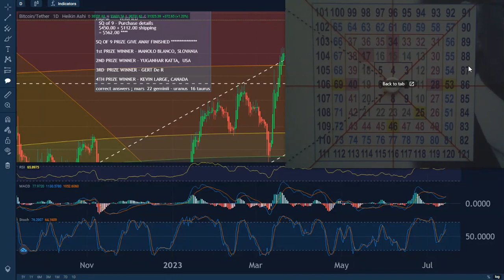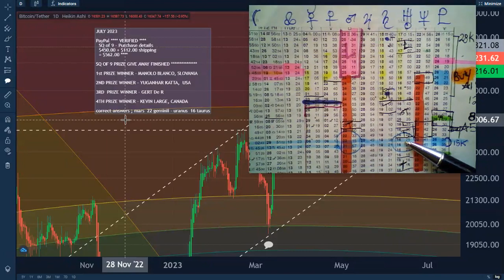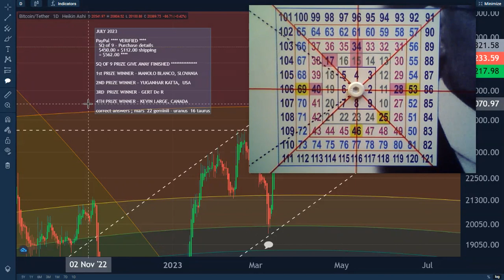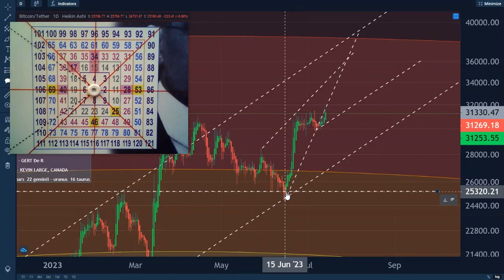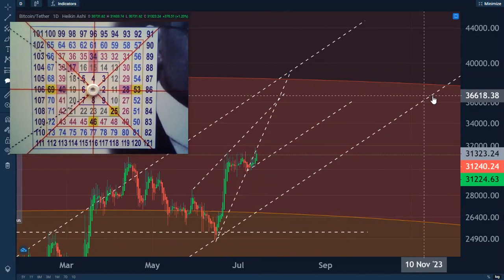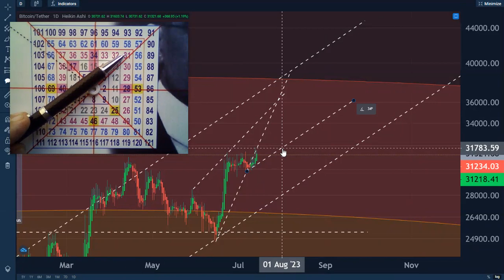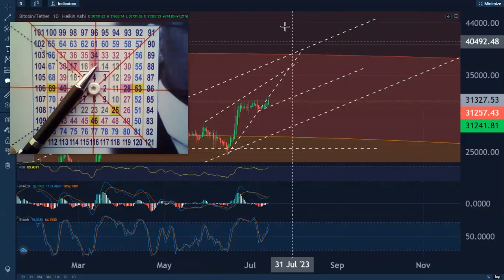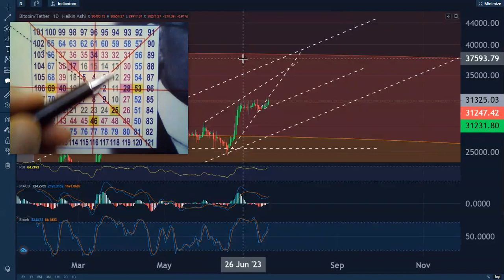SQUARE OF 9 - PRIZE GIVEAWAY WINNERS